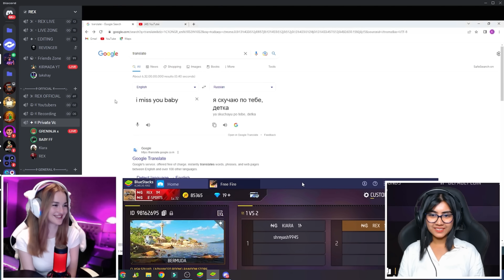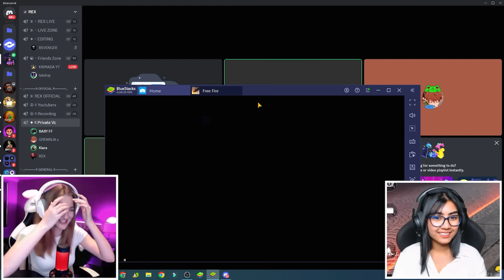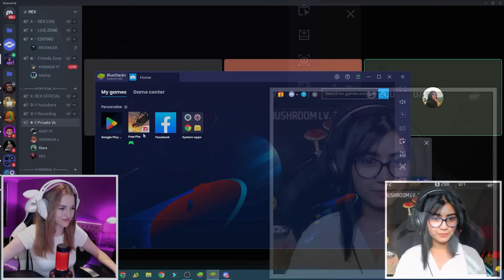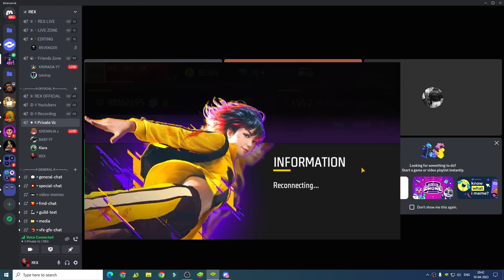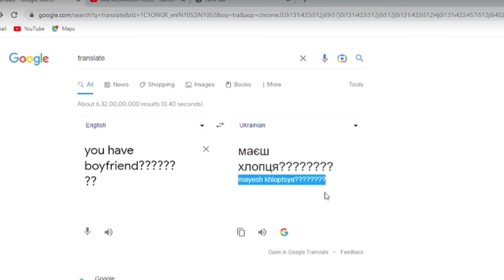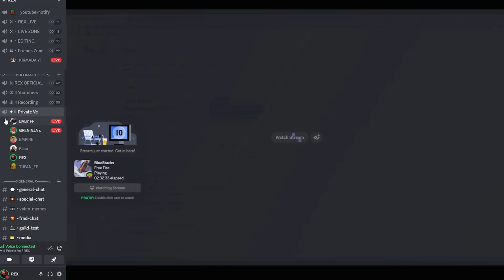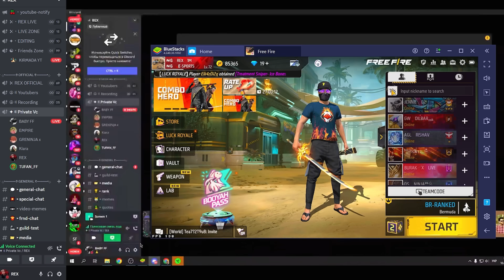BABY OR KIARA WHO IS MY GIRLFRIEND 😱🔥- SAMSUNG A3,A5,A6,A7,J2,J5,J7,S5,S6,S7,S9,A10,A20,A30,A50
Hello REX Here From This Side. Basically I've Making Gaming Videos of Garena Free Fire. I'm From Indian Region & I'm A Professional PC Player